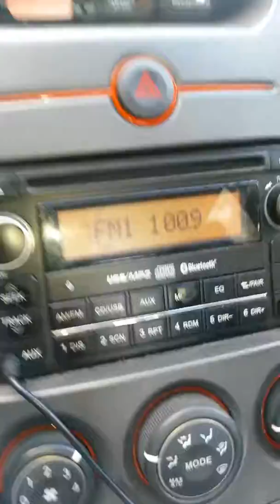Truro Ride Along